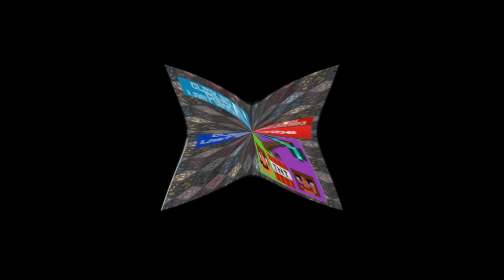SO CLOSE EVERY TIME! - Injustice Gods Among Us w/ Bryn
Any support would be greatly appreciated for our channel. Thanks!